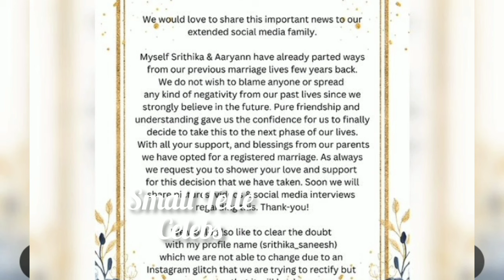Actress SrithikaAaryan Wedding Reception picsvideo|| Nadhaswaram || Maharasi